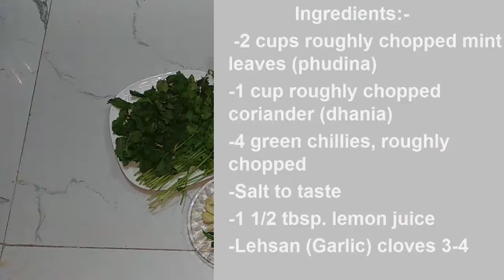Pudine ki chatni | धनिये पुदीना की चटनी | Simple and easy Dhaniya Phudine ki Chatni | Coriander Dip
Hello Friends,

In this video today i am going to show you how to make Pudine ki chatni | धनिये पुदीना की चटनी | Simple and easy Dhaniya Phudine ki Chatni | Green Chutney at your home.

            Ingredients:-
 -2 cups roughly chopped mint leaves (phudina)
-1 cup roughly chopped coriander (dhania)
-4 green chillies, roughly chopped
-Salt to taste
-1 1/2 tbsp. lemon juice
-Lehsan (Garlic) cloves 3-4